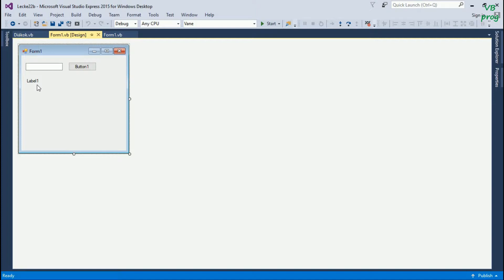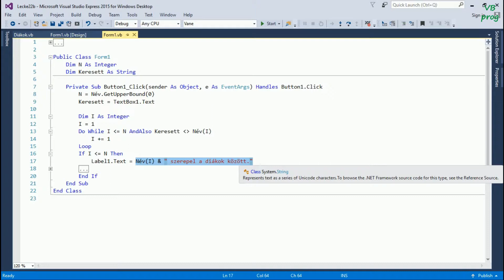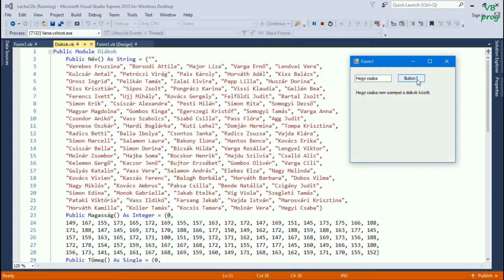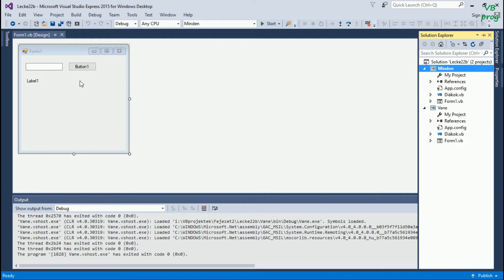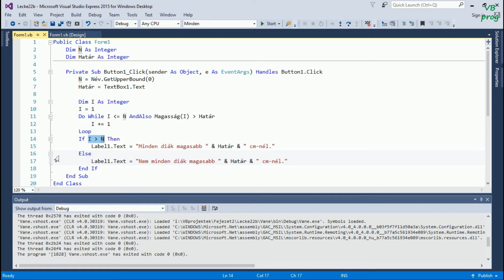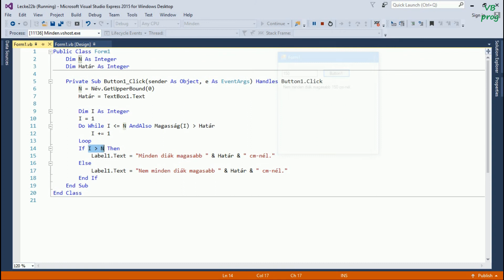22. B) Kiválasztás és eldöntés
22.2. Az eldöntés algoritmusa

Házi feladat
Olvasd el: Tk. 134-135. old.
Oldd meg: Tk. 137/7., 8.